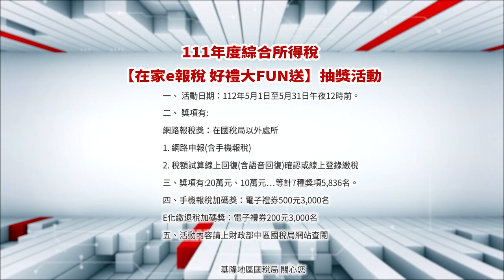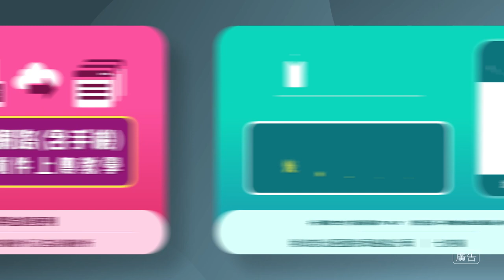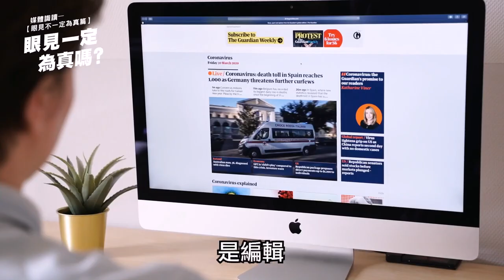中嘉基隆新聞-20230529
00:20 安樂國小百年校慶 謝國樑盧秀燕齊祝賀
04:13 疫情後慈雲寺浴佛節 信徒虔誠浴佛祈福
07:29 11名學童喝完牛奶身體不適 謝國樑到醫院探視
11:08 某國小學生疑食物中毒 議會教育小組特關心
14:12 碇內國小操場換新裝 全新跑道人工草皮吸睛
19:27 東信路經常漏水 韓世昱會勘請水公司改善
23:15 法國藝術家來基隆交流贈畫 感念台灣濃厚人情味

臉書追起來
Home 中嘉- 吉隆有線電視

趣聞不漏接
吉隆官網(中嘉新聞)

喜歡看電視?